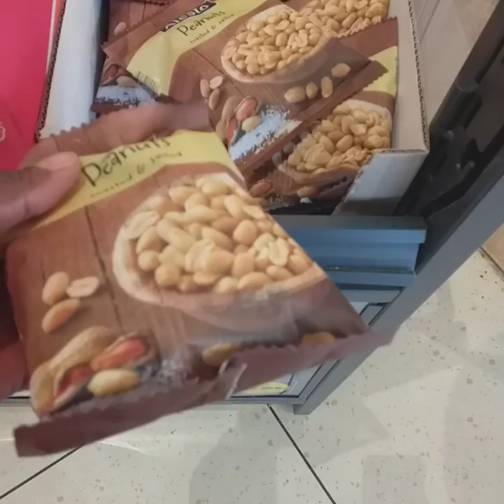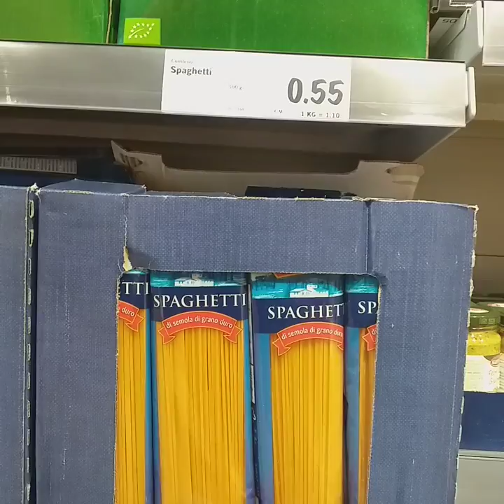eupen town in the border France and Germany. Emile change 12/25/2021